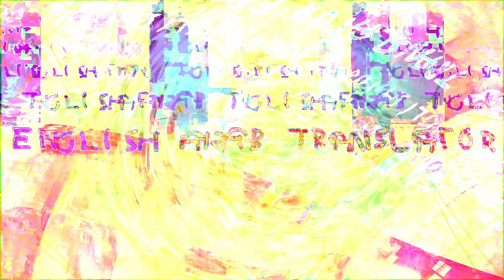Movie 24 07 26 10h38m50s Put a light 🕯️ into a 🕳️ blackhole 70 videos